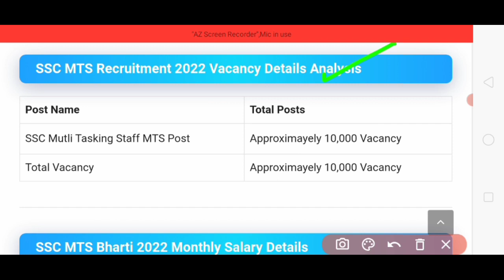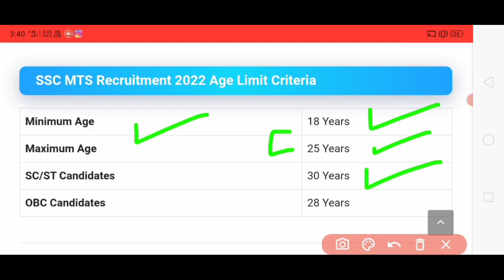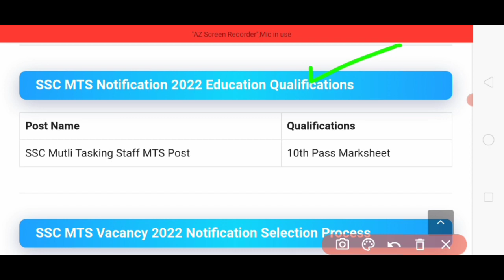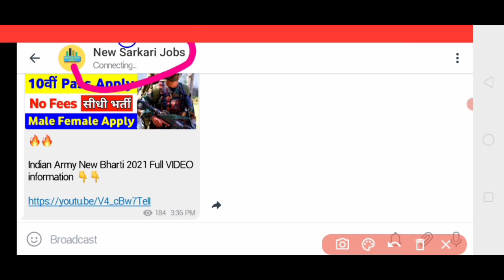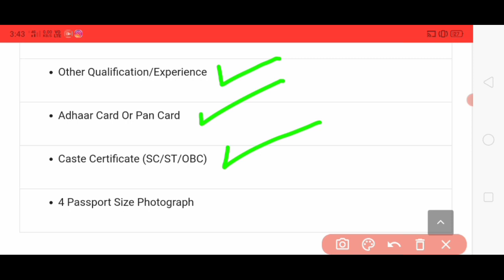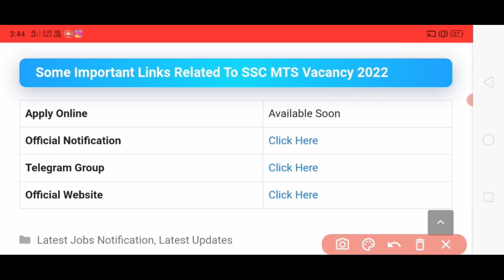SSC MTS Recruitment 2022 SSC New Vacancy 2022 SSC Bharti 2022 10th Pass Bharti 10th Pass Govt Jobs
SSC New Vacancy 2022 SSC MTS Recruitment 2022 SSC Bharti 2022 10th Pass Bharti 10th Pass Govt Jobs

government job pwdbharti2021 fci pwdvacancy2021 pwdrecruitment2021 foodcorporationofindia fssairecruitment2021 forestguardbharti2021 newvacancy2021 jobvacancy2021 # governmentjob